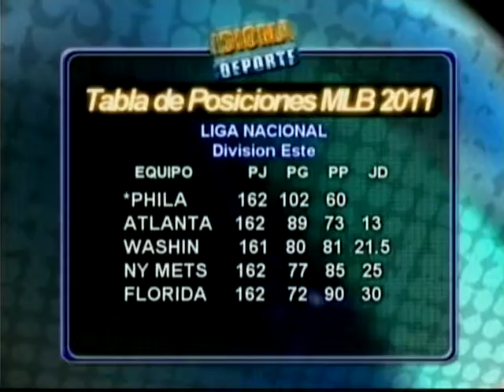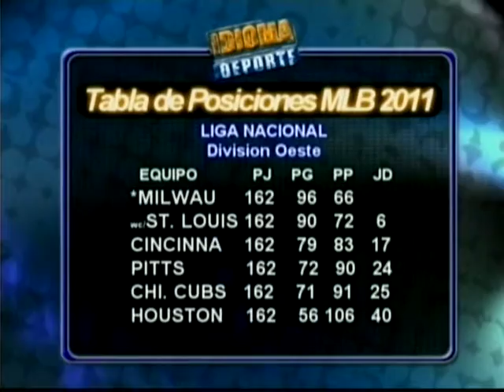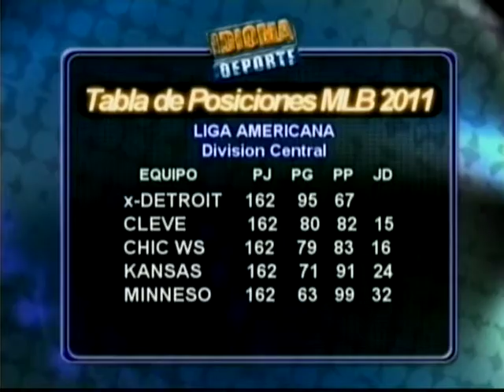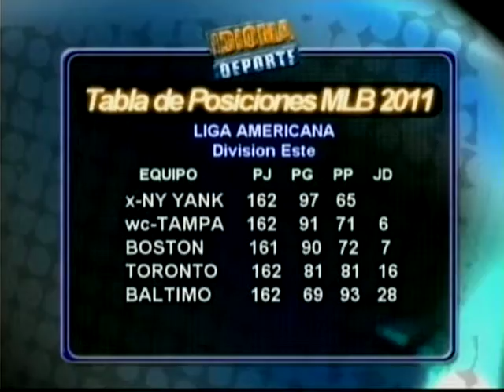Idioma Deporte - 19-12-11 - Especial MLB - NEGRO 01